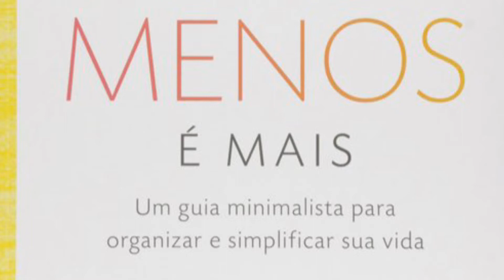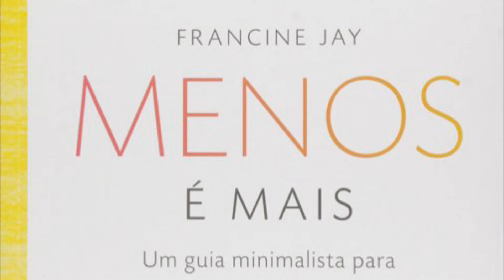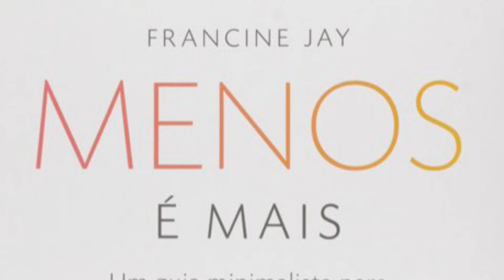RESUMO - Menos é Mais ( Francine Jay)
Um guia minimalista para organizar e simplificar tua vida